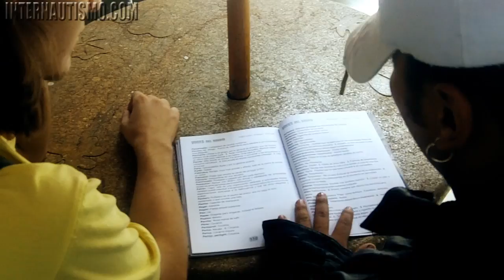ÑarriaTours - Hétores 2010 - Internautismo Crónico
El parcero del popular #8 le da un particular recorrido turístico a un gringo que viene a Medellín. ÑarriaTours, ayuda personalmente personalizada.

Más de Internautismo:

Instagram Videos de Humor hechos por Internautismo Crónico